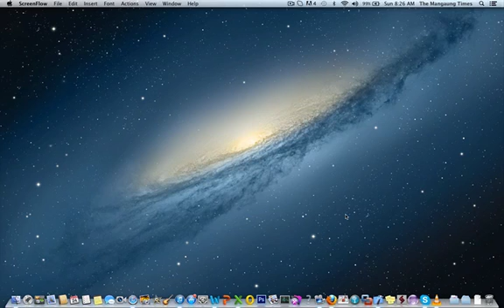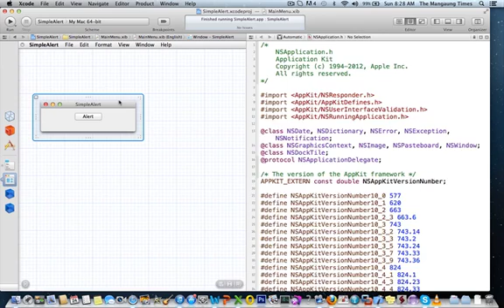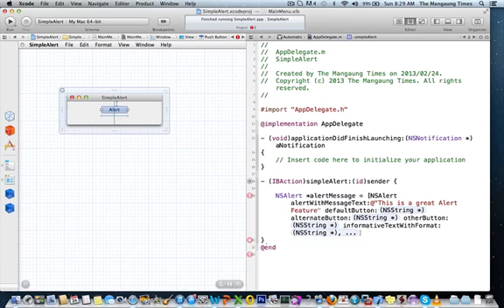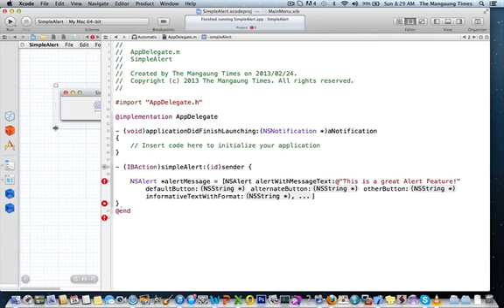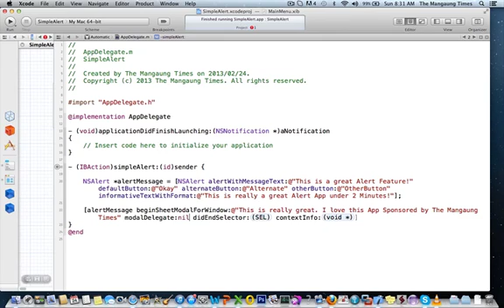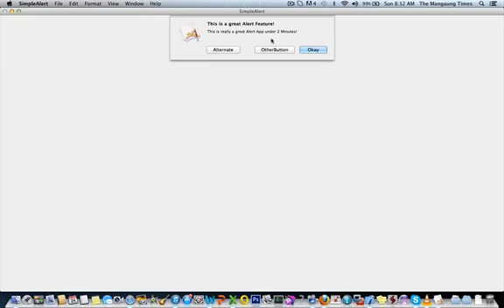How to create a Mac OS X App under 2 Minutes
Mac OS X Alert App in under 2 Minutes. Watch how.